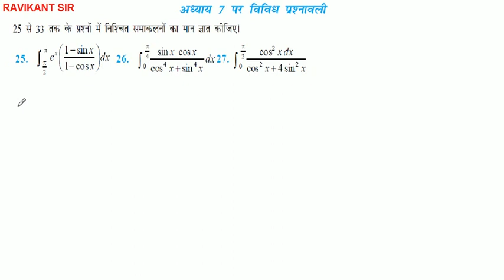समाकल | Integrals | समाकलन | Integration | Class 12th Math | NCERT Solution | Chapter 7 | Part 37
इस विडियो में समाकल के विविध प्रश्नावली के प्रश्न 21 से 27 तक के प्रश्नों को बताया गया है |